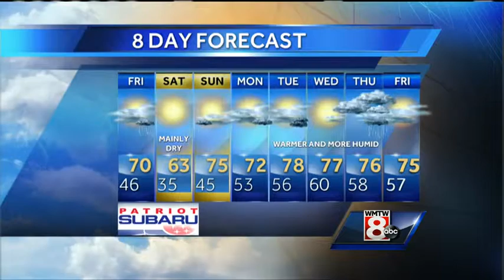Roger’s Friday morning forecast